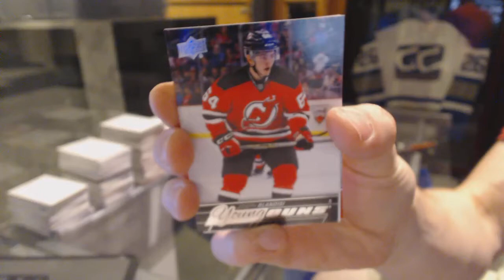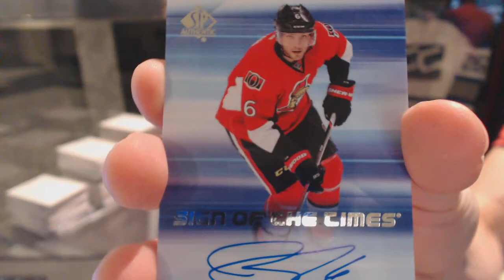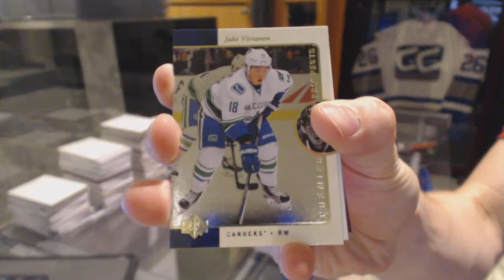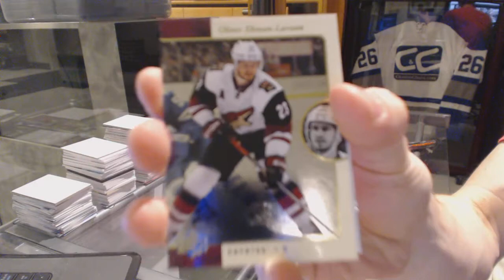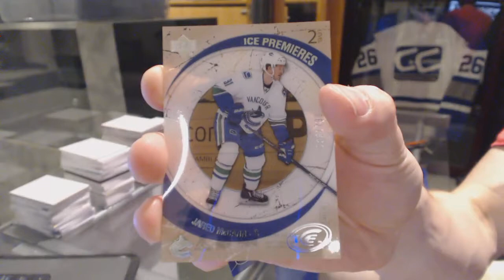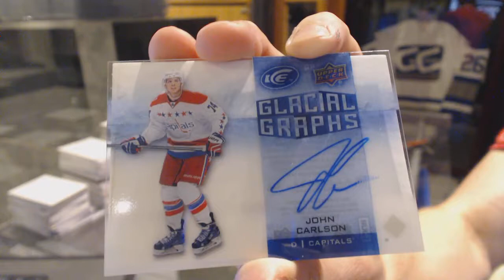15-16 Upper Deck SP Authentic & 15-16 UD Ice Hockey Box Break - C&C GB#6346